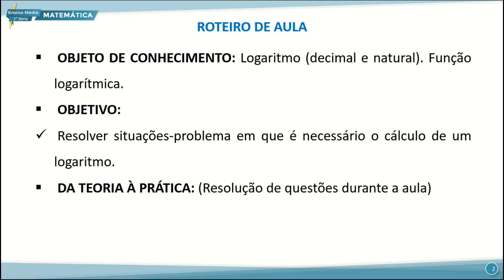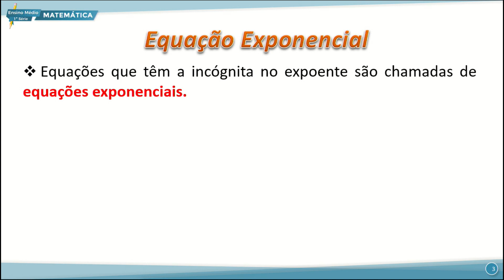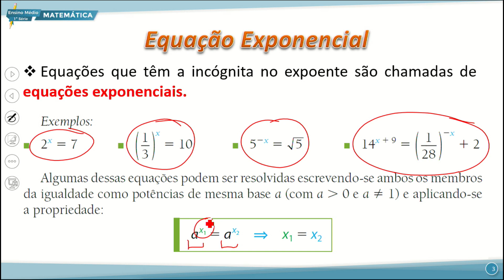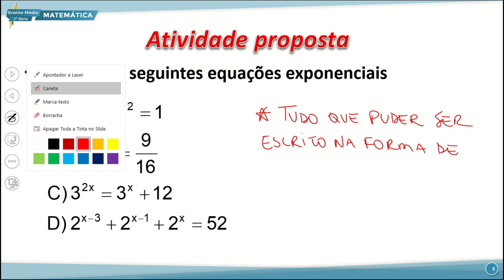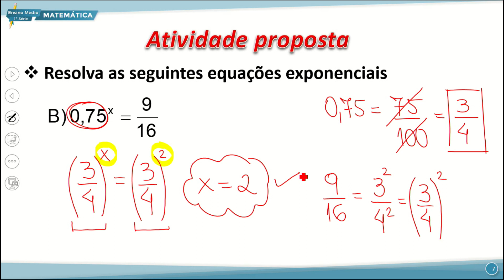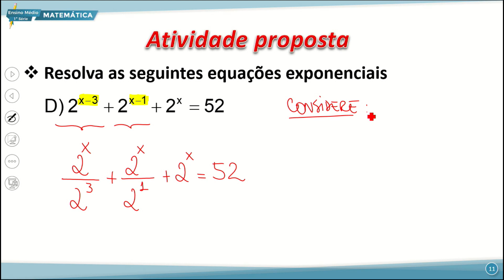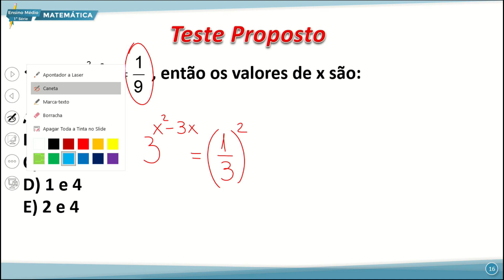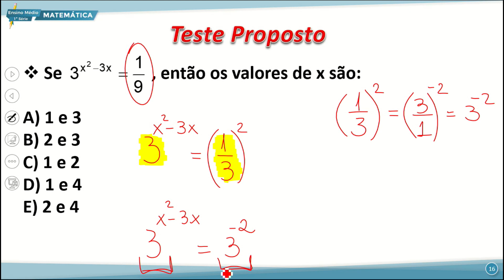E. MÉDIO 1 MANHÃ MATEMÁTICA 21 09 2022 LOGARÍTMO DECIMAL E NATURAL FUNÇÃO LOGARÍTMICA P1